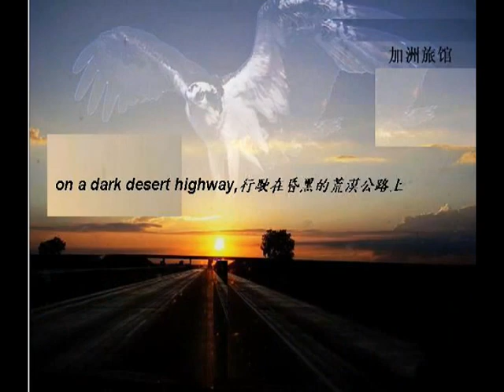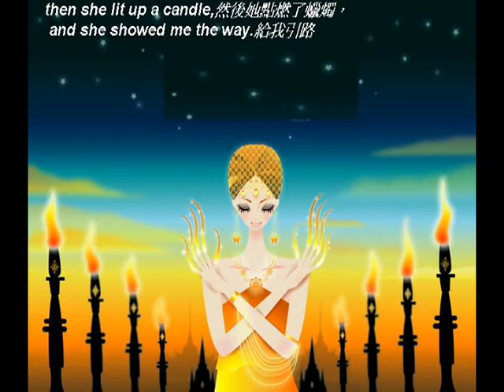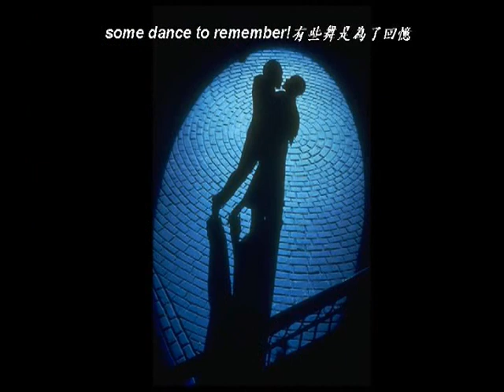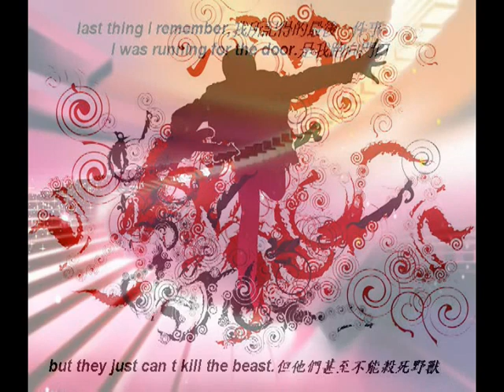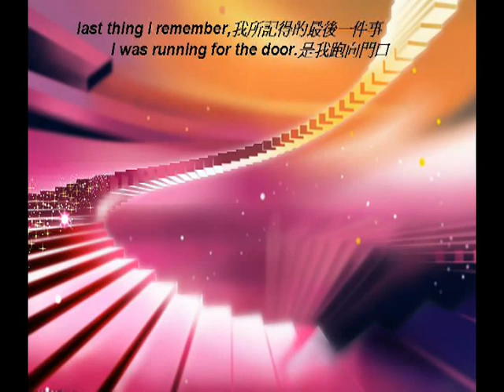dlfu--哆啦F勇Hotel California--The Eagles---加州旅館----感動編製.mpg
以下可聽到音樂